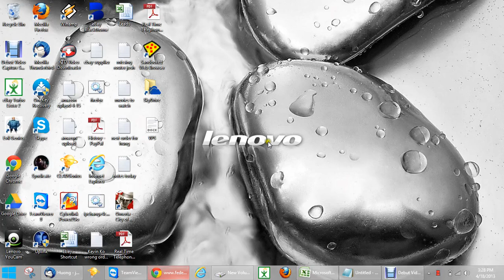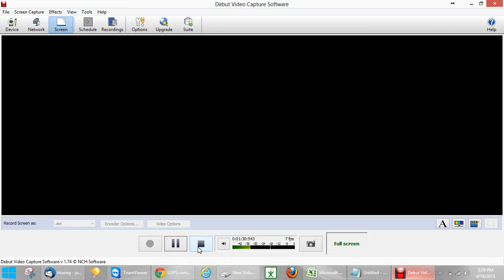staying on top of your shipping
This video briefly explains (less then 3 mins long) how I go thru my ebay account acct and monitor shipping times.